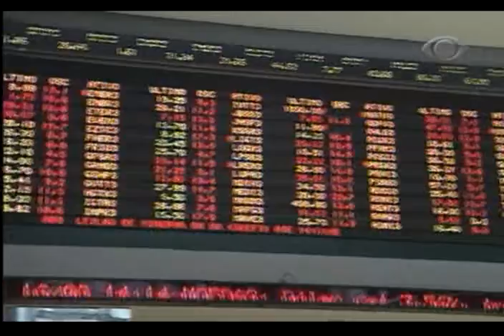Intercâmbio de férias - 22/06/2009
Sair do país para estudar, agora pode ser uma boa opção. Com o dólar mais barato, os aventureiros já estão de malas prontas.